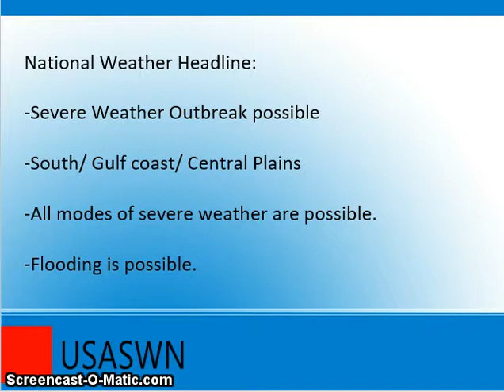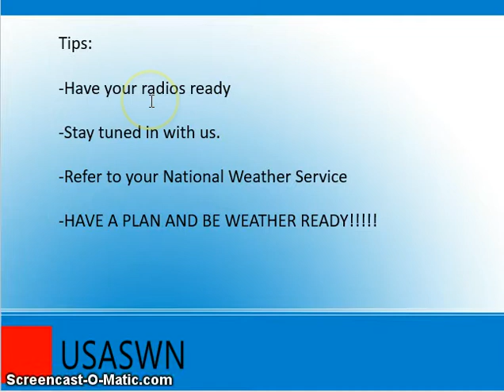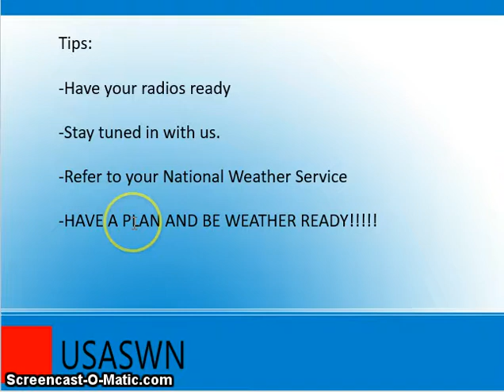4 24 17 Severe Weather Update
A severe weather outbreak is to occur within the south, central plains, and Gulf coast regions this week. All modes of severe weather are possible to probable. We will keep you posted.